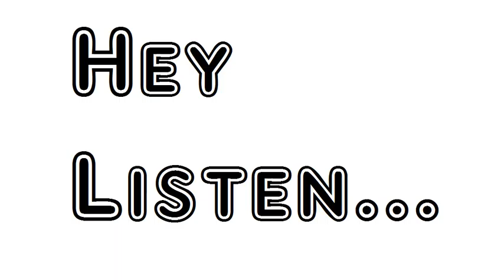Poem Mesopotamia Rudyard Kipling